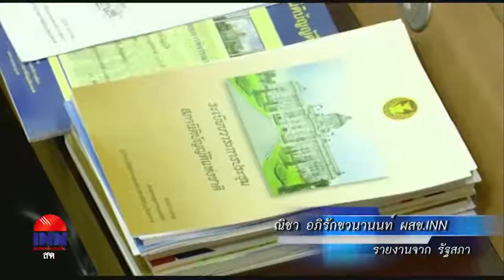ข่าวต้นชั่วโมง 15-02-61 เวลา 12.00 น.